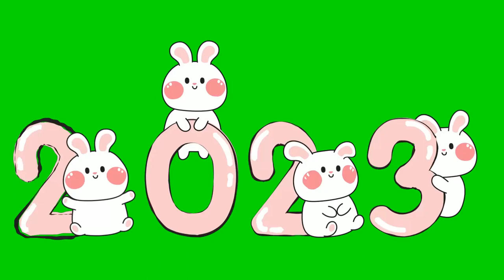2023 Animation with cartoon characters Loop | Green Screen | Stock Footage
Comment Us for feedback ❤️
High resolution 1080p video